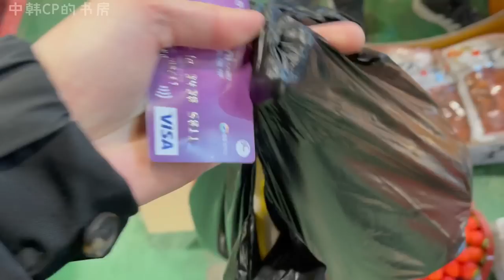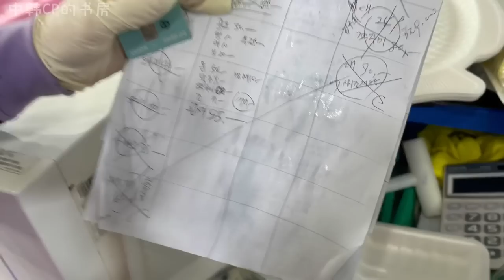和韩国老婆一家人开海鲜party，中国女婿请客 가족들과 해산물 파티, 시끌벅적 정신없는 브이로그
大家好呀，我们终于回北京啦，
这两周我们一直在做回国的准备，没法发视频
现在终于可以把之前没来得及跟大家分享的韩国内容陆续发出来了
今天我们发的是之前跟科长家人一起聚餐的视频，
当时我们一直找机会想请大家吃饭，终于请到了！我们还专门去了韩国的水产市场。
评论最近也没来得及回，但是我们看到了你们说喜欢长视频的评论，
很开心你们喜欢这样的风格，今天发的也是类似的生活vlog